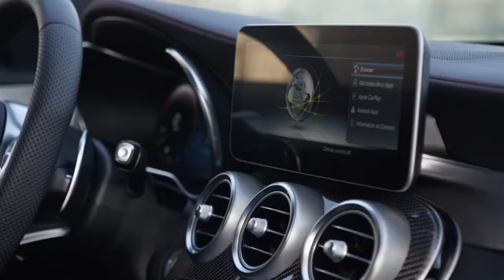Mercedes AMG C 43 4 MATIC Limousine & Mercedes Benz C Klasse T Modell